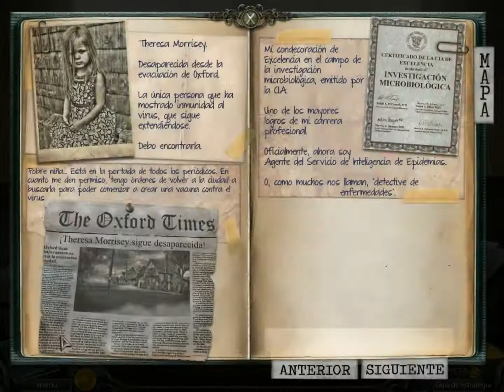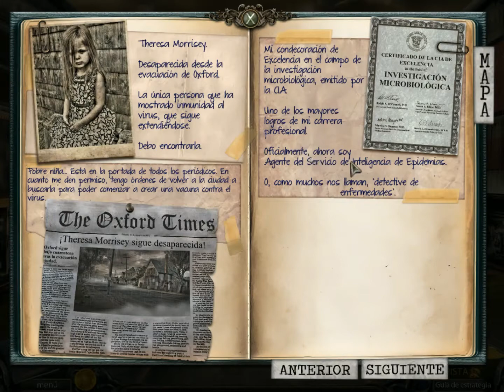Big Fish Games: Infected - La Epidemia Parte 1 - 2020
By Widtok - 2020 ©